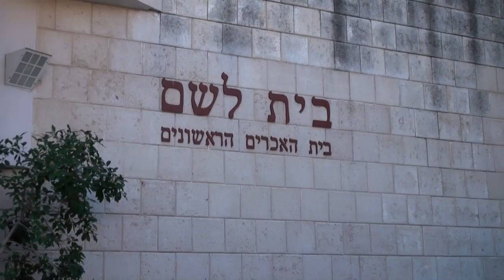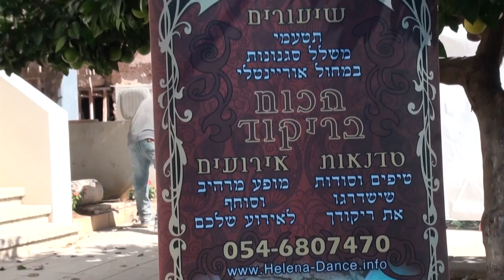Vintage Montage Mobile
List of members "Vintage-Montage"- I:
1. Ada Dibner --  jewelry designer, make up
2. Anat Or Lev -- graphic designer, style, model, project manager
3. Anat Shlapnik -- model
4. Anna Gushina -- model
5. Bogoodlov Eugine -- video&editor
6. Elena Leschiner -- fashion designer
7. Elena Melehov -- make-up artist, hair
8. Evguenia Katzner -- model
9. Francoise Chemouni-- photographer
10. Gala Zipori -- fashion designer, model
11. Galina Gorlitsky -- Magic Spring - Natural Cosmetics
12. Gregory Hirni -- photographer
13. Helena Abramov -- oriental dance, make up
14. Igor Patshany -- photographer
15. Ilana Mogileysky -- ceramic mosaic
16. Ilana Shlapnik Shteinberg  - personal stylist
17. Inna Bregman -- naturopath, natural cosmetic
18. Ira Epstein-Katsav-- home textiles
19. Ira Sorochinisky -- fashion designer, artist, style, model
20. Irina Gaber - fashion designer
21. Julia Mordukhaev -- model
22. Karin Sorochinsky -- model
23. Leni Smolovich- graphic designer, artist
24. Lev Goldshtein-- handmade ceramic
25. Lilia Goyzman -- graphic design, illustrator, photographer
26. Lu - photographer
27. MalKa Korets -- copywriter
28. Marina Fird -- SEO, web master&design
29. Marina Short -- Magic Spring - Natural Cosmetics
30. Max Shamota -- photographer, artist, graphic designer
31. May Agay -- confectioner
32. Maya Korman -- make-up, hair
33. Mihael Neiman -- art photographer
34. Milana  Tchebotaryov Zilnik - music
35. Natalie Kachura -- personal stylist, model
36. Natalie Shaya -- make up
37. Nina Galka - make up, personal style consultant
38. Olga Stambulchik -- web developer
39. Olga Ruth Khaikin - set of metaphorical cards
40. Orna Voloh -- jewelry designer
41. Regina Okrain -- jewelry designer
42. Sasha Khousid -- translator, model
43. Svetlana Khousid -- translator, psychological fairy
44. Svetlana Nes - jewelry designer NES Jewelry
45. Tali Stambulchik -- model
46. Tania Zalkind -- fashion designer, style, artist, jewelry
47. Valerie Shpigun Photography/צילומי משפחה ואירועים -- photographer
48. Victoria Rossi Personal Styling/סטיילינג ועיצוב תדמית אישית - Styling&Art Direction
49. Yulia Uritsky -- copywriter, translater
50. Yulia Zaslaysky -- jewelry designer